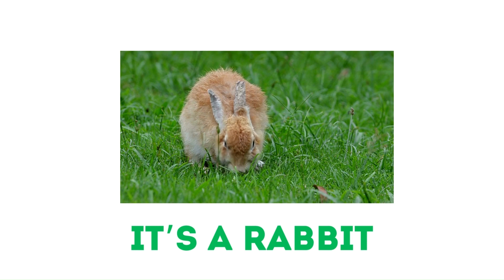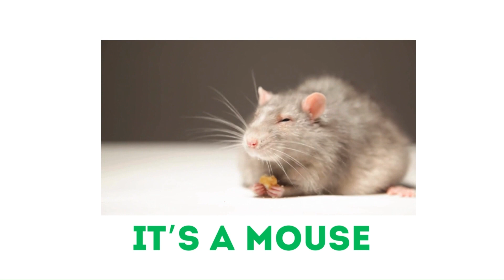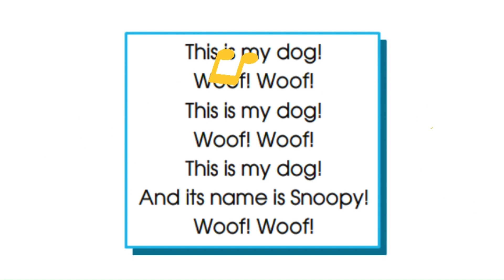Pets/A1Vocabulary/Smiles1 for Ukraine#learnenglish#pets#vocabulary#english#learnvocabulary